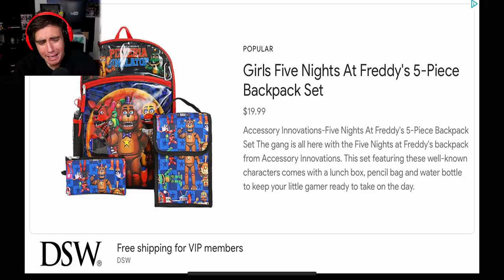WHO'S PARENTS KEEP LETTING THEIR KIDS BUY ICE CREAM FROM THIS MAN?! | Ice Scream (New Level Update)